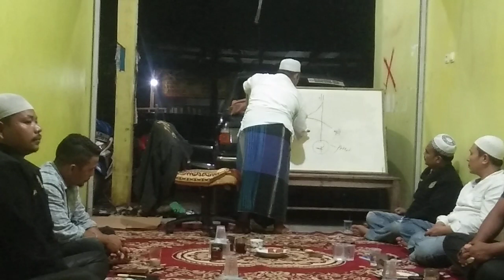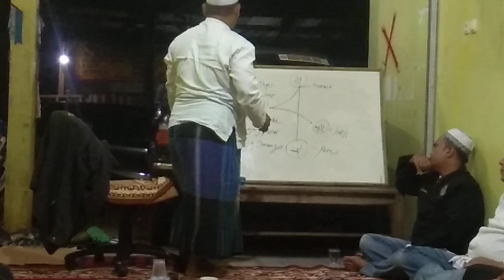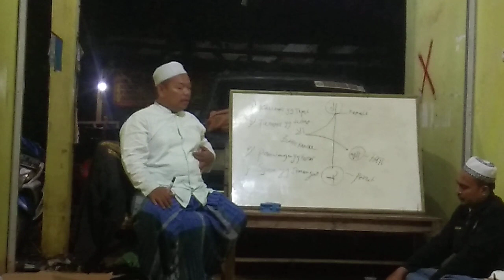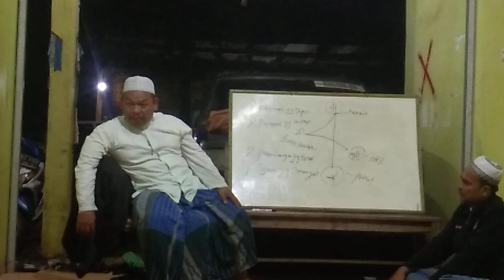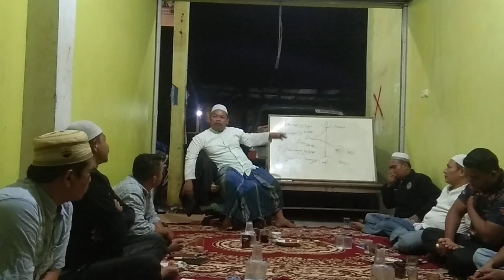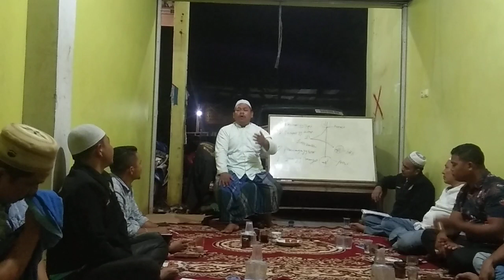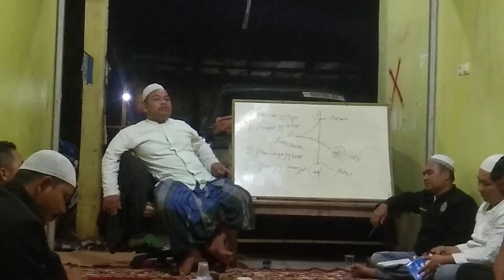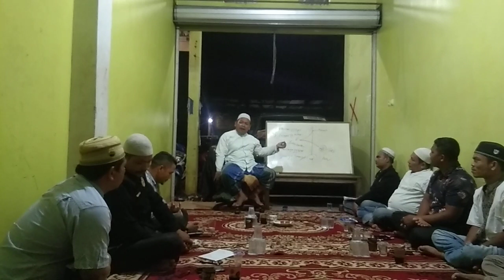PENGAJIAN RUTIN BAGIAN DAERAH SETU BEKASI MAJELIS SYIFAUL QULUB MADINA SEJABODETABEK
pengajian rutin bagian daerah setu bekasi majelis taklim syfaul qulub madina sejabodetabek dengan guru abanganda ustadz suaib siregar